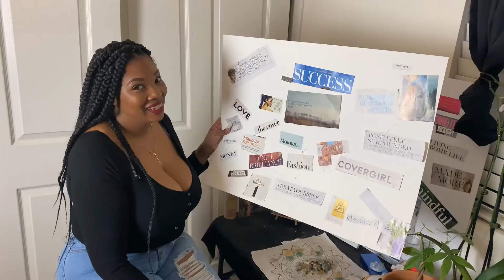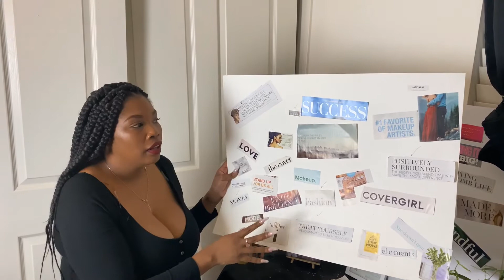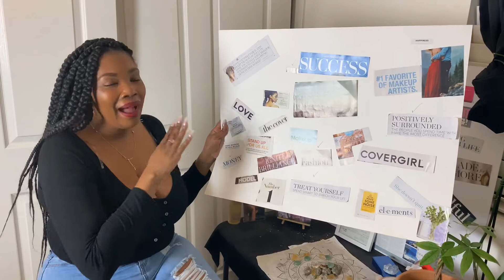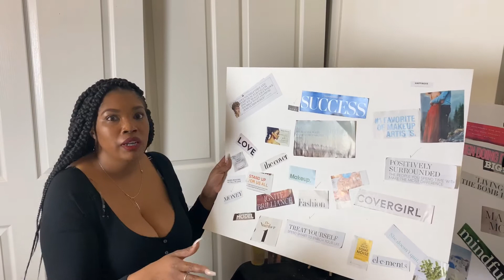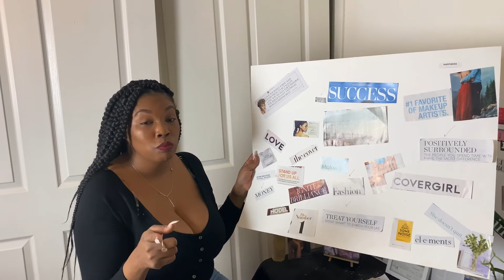Min Blowing How to manifest anything you want!!!! -2019 vision board Success Story and goal setting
2019 recap of what manifested in my life in 2019 with goal setting. Using my vision dream board for law of attraction.

On my channel you are following my life journey after divorce. I want to show women that you can have an amazing abundant filled life after divorce. I am an mother of 5 children, so you see my life with them as well. On my channel you get what's it like being a single mom, dating, how i stay sane lol and what do I do for fun. Also i will be taking you along with me on my journey through my business and modeling. I pray i inspire and encourage and change someone life through my life.